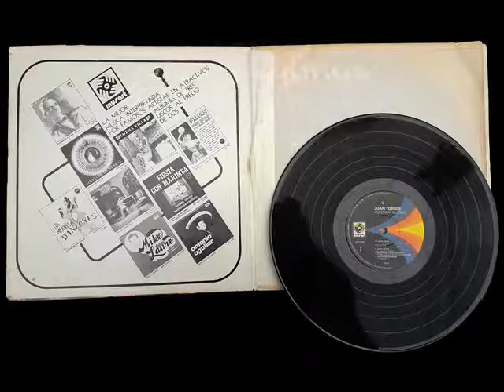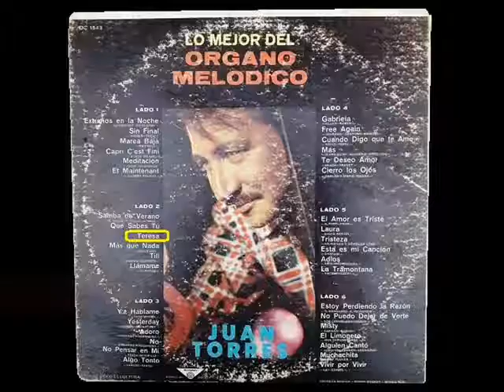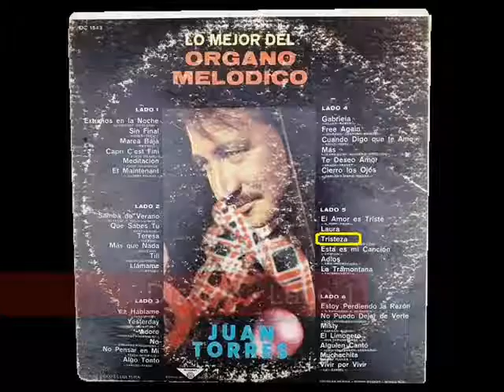Disco de acetato 1974 Juan Torres y su Órgano Melódico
Disco de acetato del genial Juan Torres y su órgano melódico,
álbum de 3 discos año 1974
Único.